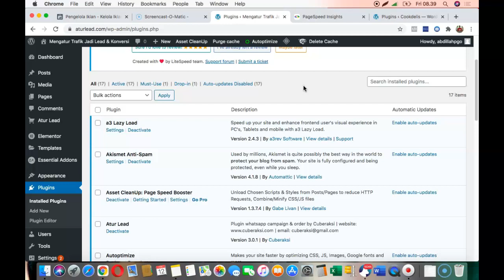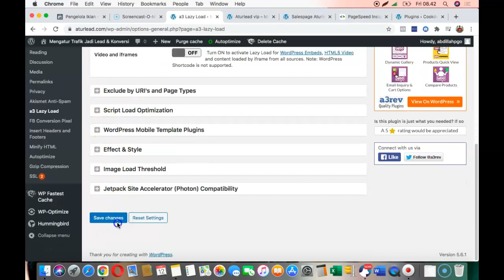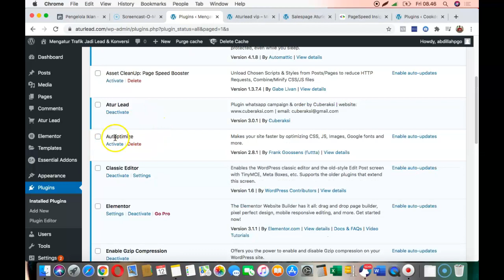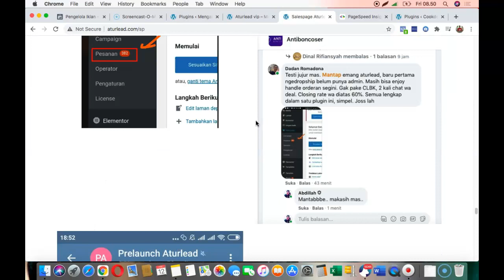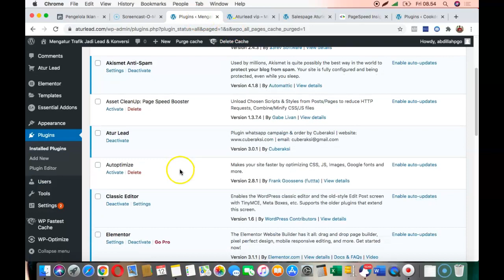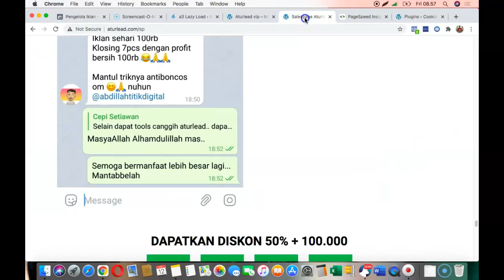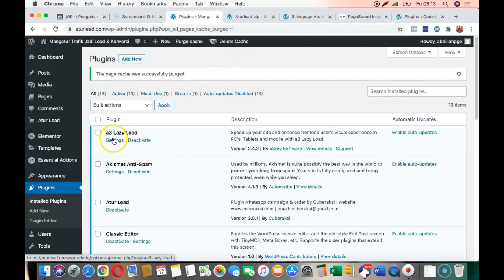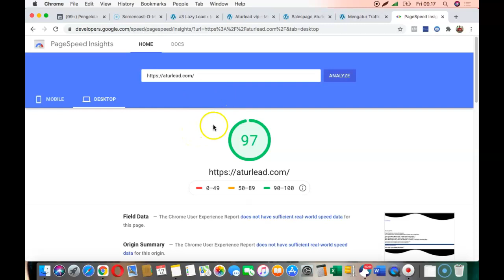Memperbaiki Loadingpage Dan Eror CSS - JS - JAVA Script